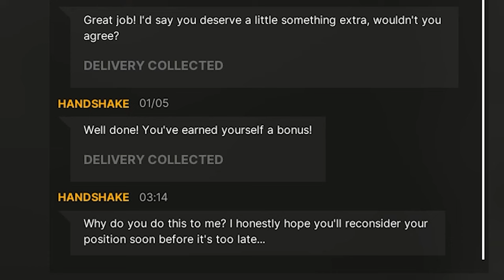Gray Zone Warfare Quests Left Behind / Last Farewell (Faction Lamang, Pha Lang) | deutsch german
Viel Spaß mit dem Video wünscht euch euer

0:35 Quest: Little Bird Down - Second Part
3:55 RIGHT PLACE (Coordinates and Walkthrough)